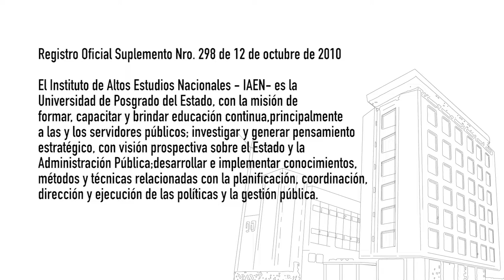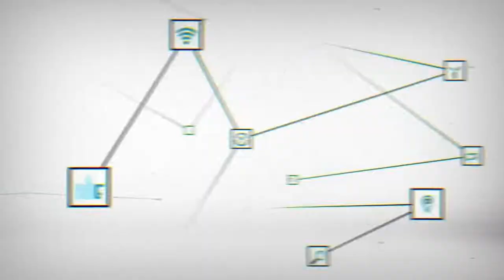Conmemoración de los 50 años de vida institucional y académica del IAEN